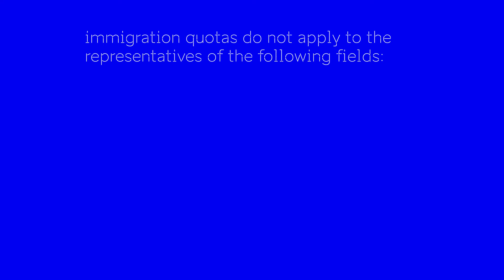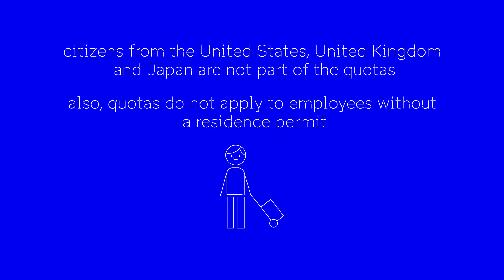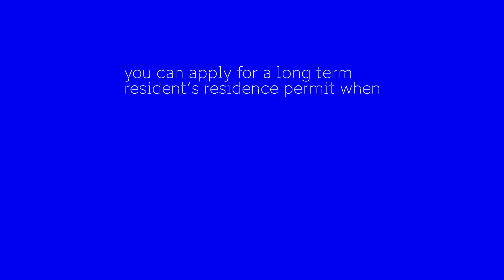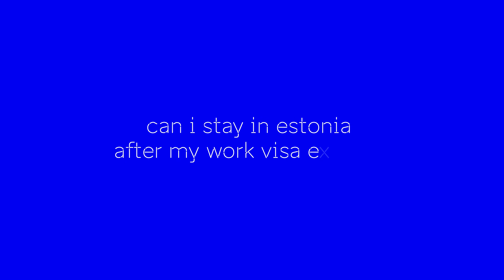11 Applying for a long-term resident'sresidence permit